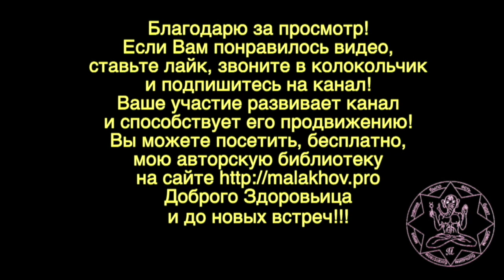ПОВЫШЕННОЕ ДАВЛЕНИЕ. ГИПЕРТОНИЯ. Малахов.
Повышенное давление крови – оно же гипертония. Начинаем исследовать эту тему: что собой представляет повышенное давление, касаемся причин гипертонии, исследуем причины повышенного давления, и наконец, разбираем профилактику гипертонии. И это только начало работы с повышенным давлением.

Зайдите в плейлисты канала, и посмотрите интересующую тему. Здесь много интересного и полезного. Буквально на любой вкус – главное сделать укус и почувствовать … вкус. А почувствовав вкус, сделать … новый укус. 1850 видосов … ждут … ВАС!